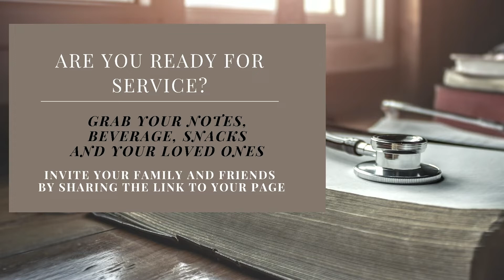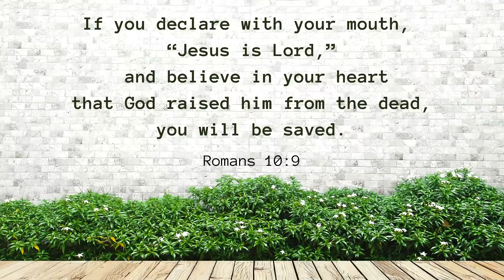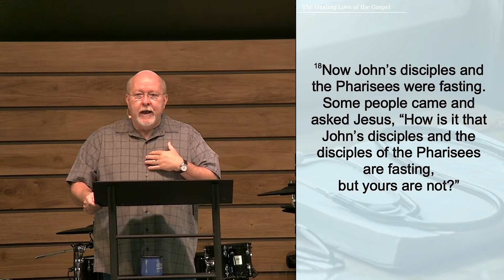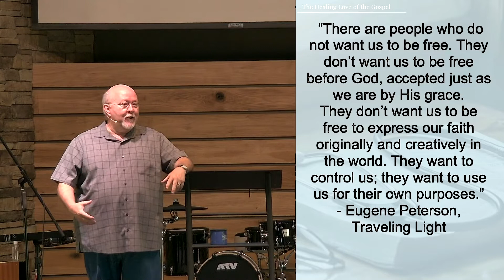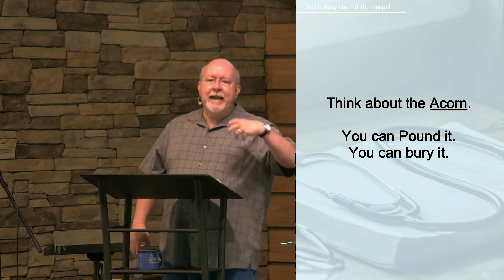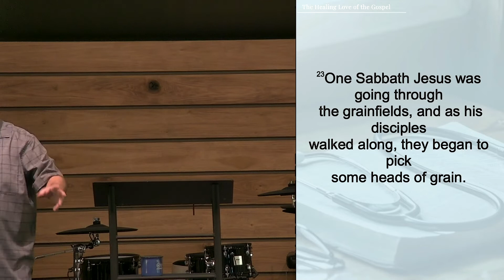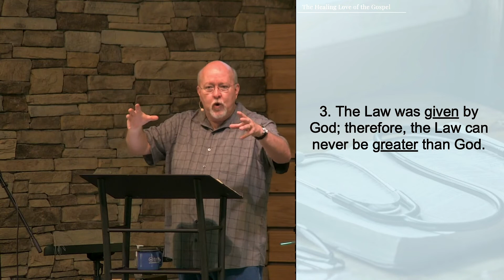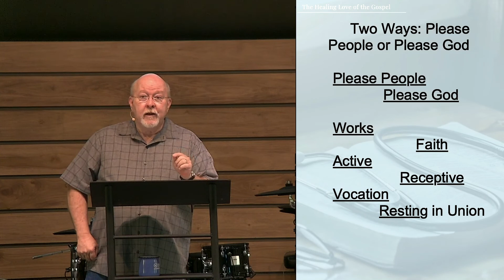Healing From The Spirit